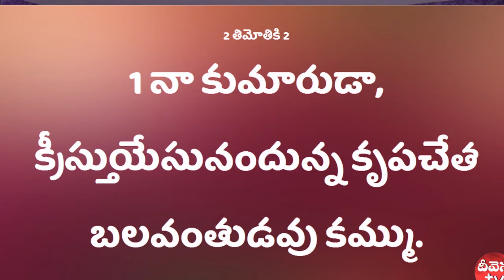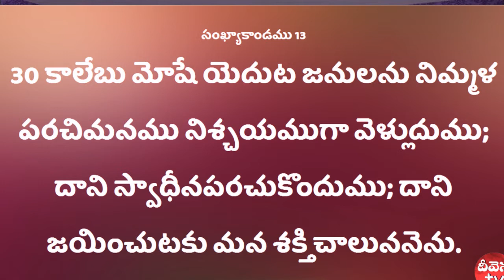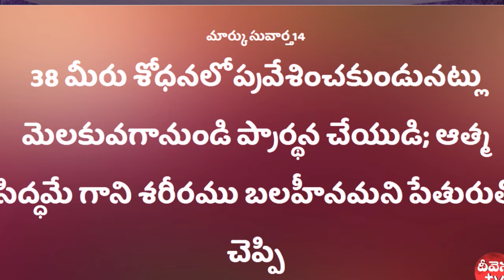100 Deevena Sandesalu # Pastor Israel Garu